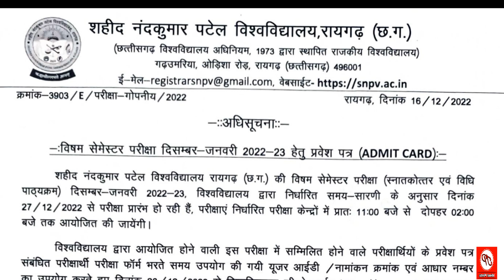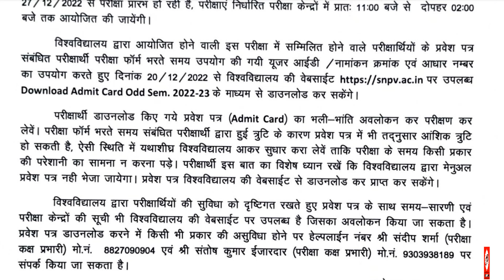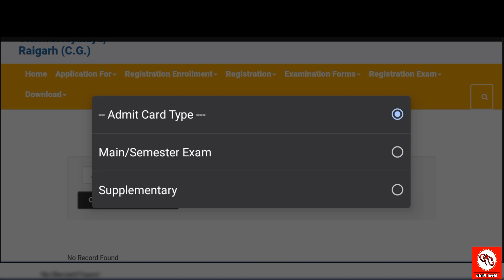SNPV Raigarh PG Sem Exam 2023 Admit Card Download कैसे करें | Raigarh University PG Sem Exam 2023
Hello Friends

Aaj ham is video me Shaheed Nandkumar Patel Vishwavidyalaya Raigarh Pg Semester Exam Admit Card Download 2023 Kaise kare Iska process janenge. SNPV Raigarh Post Graduation Semester Exam Admit Card Download 2023 jari kar diya gya hai Admit Card kaise download kare iska process Janenge.